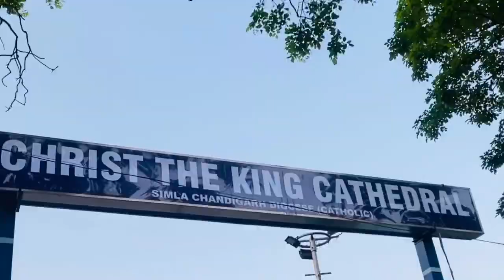Genesis (johna)3 month birthday|good friday!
Hi you guys,hope you all are doing gud…my daughter Genesis (johna) is 3 month old today with the blessings of all mighty…thanks for supporting me through out my YouTube journey!

We went for lunch at pal dhaba in the vlog..its the best for non veg lovers its in the sector 28 must try..njoy
We visited church at sector sector 19 n its a beautiful church✝️

Pls give me you feed back on my vlogs I would love to improve
Love
Bhavi